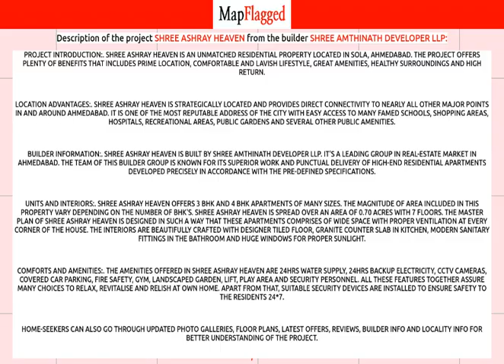Ahmedabad | Shree Ashray Heaven by Shree Amthinath Developer Llp at Sola | MapFlagged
📚 Video Chapters:
0:00 Project Introduction
0:10 Project Price
1:15 Project Name
1:20 Project Address
1:25 Project Description
1:35 Project Amenities
1:40 Project Builder Description
1:45 Project Key Places
1:50 Subscribe to MapFlagged!

📣 Following is the detail of Shree Ashray Heaven, a project by Shree Amthinath Developer Llp:
Project Introduction:. Shree Ashray Heaven is an unmatched Residential property located in Sola, Ahmedabad. The project offers plenty of benefits that includes prime location, comfortable and lavish lifestyle, great amenities, healthy surroundings and high return.
Location Advantages:. Shree Ashray Heaven is strategically located and provides direct connectivity to nearly all other major points in and around Ahmedabad. It is one of the most reputable address of the city with easy access to many famed schools, shopping areas, hospitals, recreational areas, public gardens and several other public amenities.
Builder Information:. Shree Ashray Heaven is built by Shree AmthiNath Developer LLP. It's a leading group in real-estate market in Ahmedabad. The team of this builder group is known for its superior work and punctual delivery of high-end Residential Apartments developed precisely in accordance with the pre-defined specifications.
Units and interiors:. Shree Ashray Heaven offers 3 BHK and 4 BHK Apartments of many sizes. The magnitude of area included in this property vary depending on the number of BHK's. Shree Ashray Heaven is spread over an area of 0.70 acres with 7 floors. The master plan of Shree Ashray Heaven is designed in such a way that these Apartments comprises of wide space with proper ventilation at every corner of the house. The interiors are beautifully crafted with designer tiled floor, granite counter slab in kitchen, modern sanitary fittings in the bathroom and huge windows for proper sunlight.
Comforts and Amenities:. The amenities offered in Shree Ashray Heaven are 24Hrs Water Supply, 24Hrs Backup Electricity, CCTV Cameras, Covered Car Parking, Fire Safety, Gym, Landscaped Garden, Lift, Play Area and Security Personnel. All these features together assure many choices to relax, revitalise and relish at own home. Apart from that, suitable security devices are installed to ensure safety to the residents 24*7.

💰 Shree Ashray Heaven : Sola, Ahmedabad, India with the price structure:
4 BHK at 1.19Cr having area 2565 sq.ft
3 BHK at 89.88L-1.01Cr having area 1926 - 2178 sq.ft

🏥 Nearest Hospitals to this Project:
Shree Rajeshwar Hospital
Vedant Hospital
Krishna Child Care
Shaleen Hospital
Vimal Hospital

✒️ Nearest Schools to this Project:
The Tree House
S S Divine School
Eurokids Pre-School
Kidzee
Euro Kids

🍕 Nearest Restaurants to this Project:
Dangee Dums
Pizza Hut
Karnavati Snacks
KFC
London Yard Pizza

🚃 Nearest Train Stations to this Project:
Thaltej-Gate 2
Thaltej
Ambli Road Railway Station
Thaltej-Gate 1
Thaltej-Gate 4

🏬 Nearest Shopping Malls to this Project:
Shanti Mall
Apm Mall
Shri Kunj Shopping Centre
Sukan Mall
Orchid Mall

🌼 Nearest Parks to this Project:
Science City-Globe
Auda Garden Synthesis Park
Science City Park
Paradise Park
Sardar Patel Garden

🎥 Nearest Movie Theaters to this Project:
Rajhans Cinemas
K SERA SERA CHHOTU MAHARAJ
Connplex smart Theatre
Auditorium

☕ Nearest Cafes to this Project:
Crush 4 Coffeetail
Baar Baar Coffee
Danny's Coffee Bar
Shambhu's Coffee Bar

✈️ Nearest Airports to this Project:
Bhavnagar Airport
Deesa Airport
Vadodara Airport

🏢 Nearest Stores to this Project:
Mira Provision Stote
Ganesh Super Market
Bajrang Super Market
Shivam Ply & Hardware
Aakash Ramabhilash Pasi

➕ Nearest Doctors to this Project:
Dr Wheel and Care
Dr.Jayun Shah-Cims Hospital
Chamunda Dry Cleaners
Dr Dixit Hospital
Dr Roma Patel Clinic